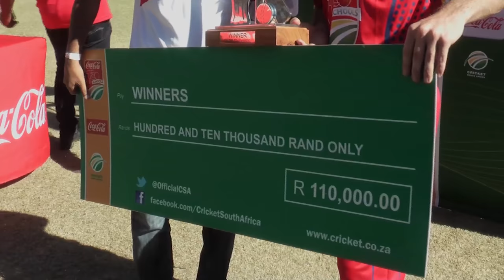Knibbs takes five as St Stithians comfortably defend Schools T20 Challenge title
Jason Knibbs took an exceptional five wickets for eight runs in 3.3 overs to help set up an easy, eight-wicket victory for St Stithians College over Hudson Park in the final of the 2016/2017 Coca-Cola Schools T20 Challenge in Stellenbosch on Sunday. Proving that the newly launched Cricket South Africa (CSA) Focus Schools Programme was a great success, Hudson Park made it to the tournament final after a nail-biting, one-run triumph over Wynberg Boys’ High in their semi-final clash earlier in the day, while St Stithians went about their normal business, claiming a comfortable, 49-run win over St Andrews to secure their place in the final. The Saints attack, led by Knibbs was in fine form. Craig Meier took 2/15 with Jean-Pierre Bloem and Tristan Brooks chipping in with a scalp each seeing Hudson bundled out for just 62 runs in 16.3 overs. Opening batsman and captain, Joshua Richards then made a quick-fire 54 from 19 balls (9 fours, 2 sixes) to make sure that his side were on the brink of success by the time he fell on over 4.3. The defending champions were simply outstanding with the bat, reaching their target in exactly five overs.